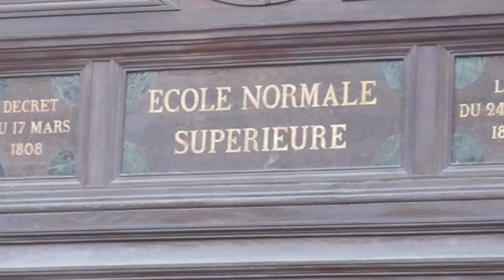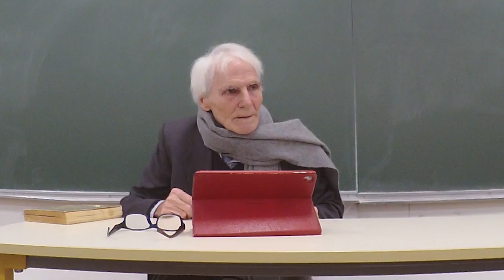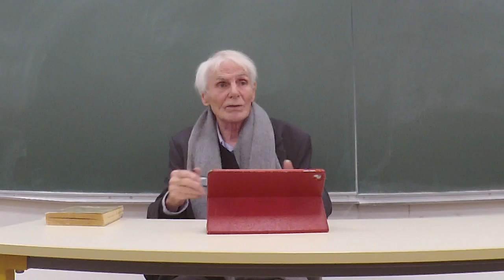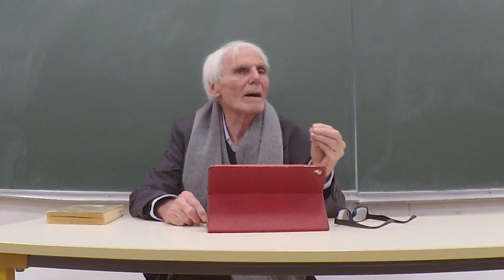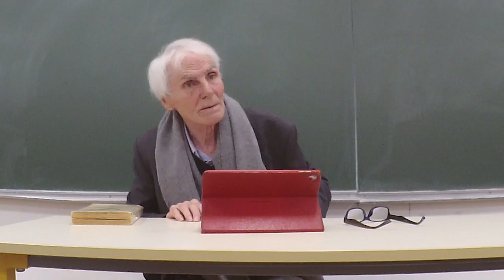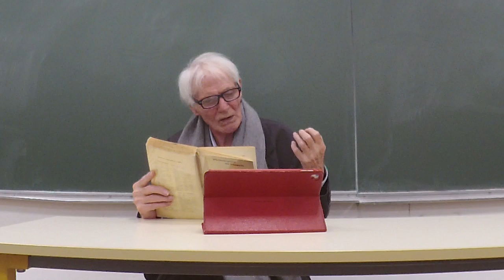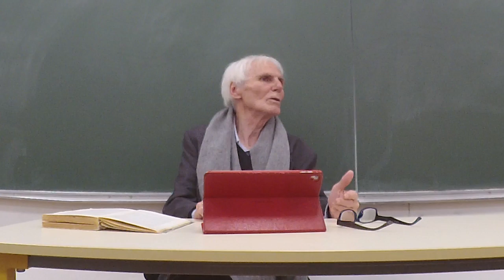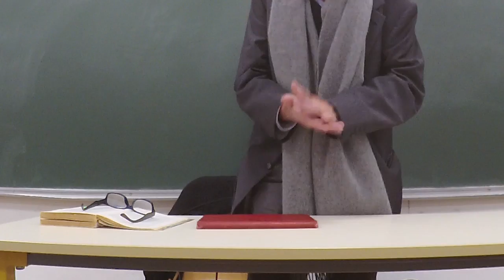#5.2 Dominique Pagani • L’Odyssée du philosophe : La pensée révolutionnaire #5.2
Dominique Pagani • Atelier 2, Saison 2018-19 • Séance du 18/11/2018, Ecole Normale Supérieure, Paris.
Concept de médiation au cœur de la pensée révolutionnaire chez Hegel.
"La pensée révolutionnaire selon la séquence qui va de Rousseau à Lénine en passant par Kant, Hegel et Marx"
Eléments bibliographiques :
- Nerval, extrait de Sylvie(chapitre « Ermenonville »)
- Hegel, Extrait de la préface aux « Principes de la philosophie du droit »(Mention de La République de Platon)/ collection « TEL» Gallimard)
- Hegel, Lettre à Zellmann du 23 janvier 1807 (Correspondance,tome 1,P.130/collection « TEL »/Gallimard.)
- Hegel, « Première philosophie de l’esprit »/P.U.F.,coll. Épiméthée, chapitre 3: « l’instrument »,pp 99/100.
- Hegel, « Phénoménologie de l’esprit », dialectique de l’évolution et de la révolution / Préface I,3
- Rimbaud, « Conte »,(illuminations)
- Marx, Postface à la 2° édition du Capital.
- Lénine, « Il faut rêver... » /« Que faire? »
- Lénine, « Cahiers philosophiques » (Lecture de la 'Grande' Logique de Hegel
- Hölderlin, Mnémosyne
Rousseau: le contrat social
Defoe: Robinson Crusoé
Pascal: Les pensées (le divertissement)